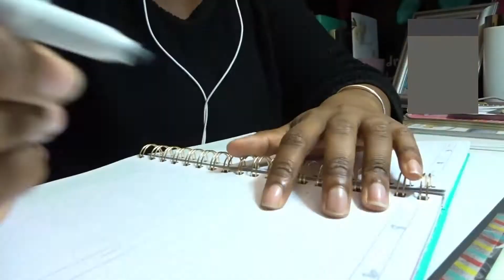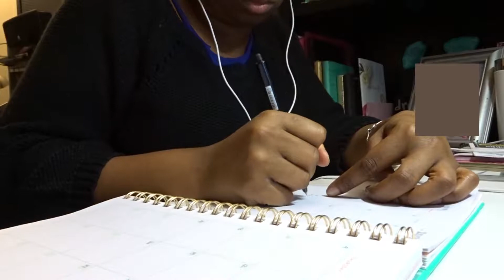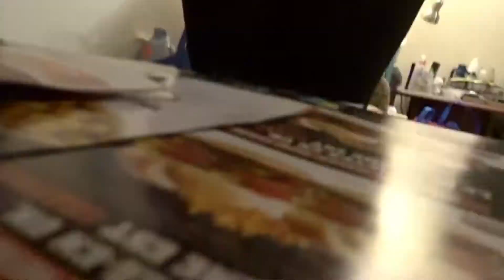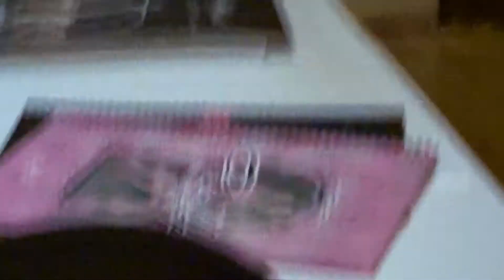First Week of School in 2018 & Learning Pole Fitness VLOG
I'm new to the whole "vlog a normal day in your life" thing, but I wanted to give it a shot :). So here it is, a few days of vlogging to share with you all. Hope you enjoy! :)